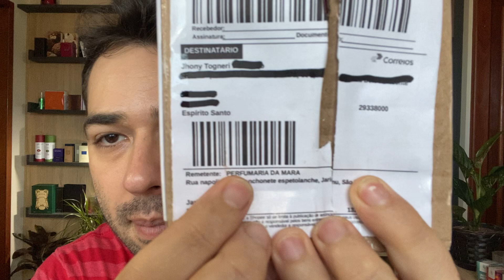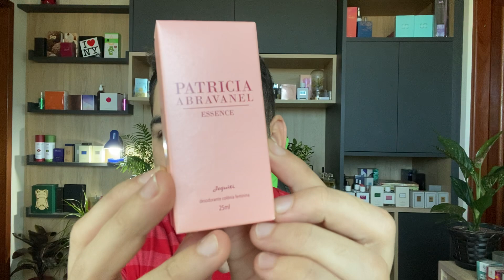Perfume Ilía Plena - Natura (UNBOXING E PRIMEIRAS IMPRESSÕES)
Bora de um super lançamento da natura? O Perfume Ilía Plena, dizem que ele se parece com um perfume importado que eu acho muito bom. Será que é verdade?

Contato da Vanessa Brandão (NATURA):

A Vanessa Brandão abriu uma franquia digital da Natura e está fazendo história com a lista de transmissão dela. Todos os dias, todo o dia mesmo ela lança os melhores descontos e dicas da Natura.